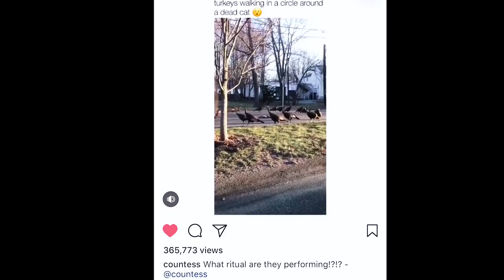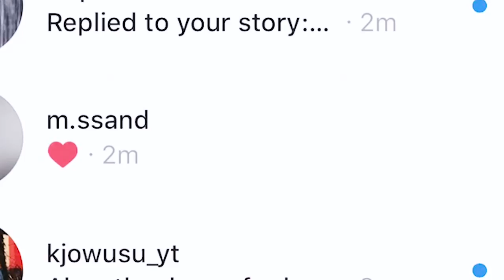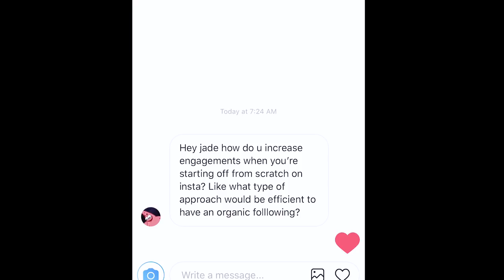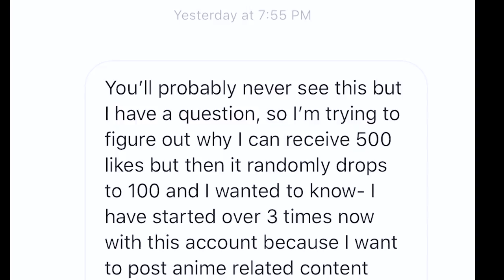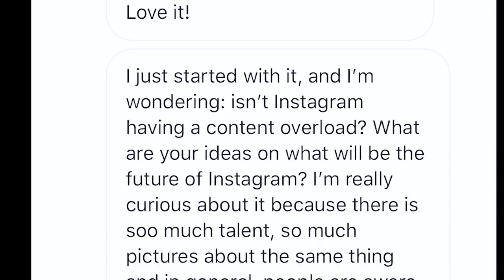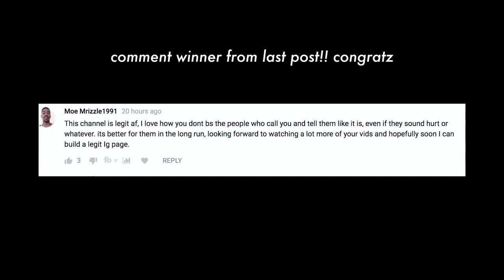NEW INSTAGRAM FEATURE NOBODY KNOWS - 2018 RELEASE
SOCIAL MEDIA!

 ♡ xo DarmaNation

For COACHING calls on social media growth or branding:
2) Subject - Serious about my brand!

Editing/Video: @pdxpatterson

7640 NE Airport Way
# 56695